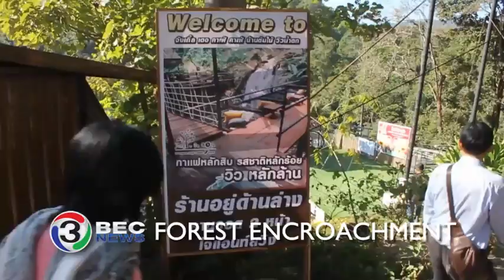FOREST ENCROACHMENT | Ch3Thailand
On the ninth of January, local officials in Thailand’s Chiangmai province inspected the hip new local venue called Jungle De Cafe which, according to locals, has encroached onto protected land near the Pongyang waterfall.
The officials found that the café did indeed encroach eighty square meters into protected national forest land and ordered the offending part of the building to be demolished. But, at the time of this report, the Jungle de Cafe is still open.
The new café owner, Arunya Tarin, says that since opening the business has done very well and that she is prepared to comply with the order to vacate forest land.